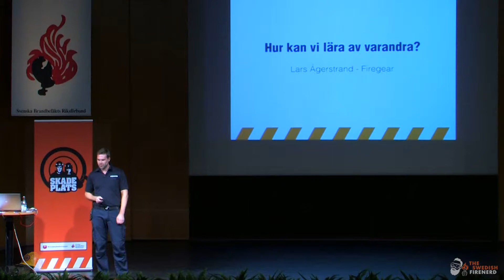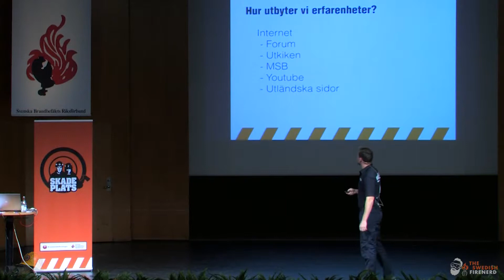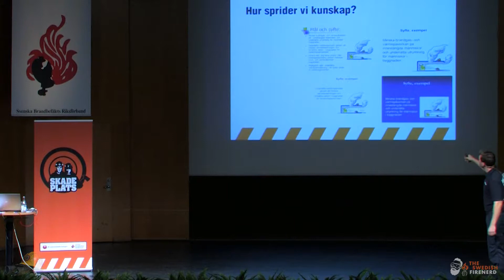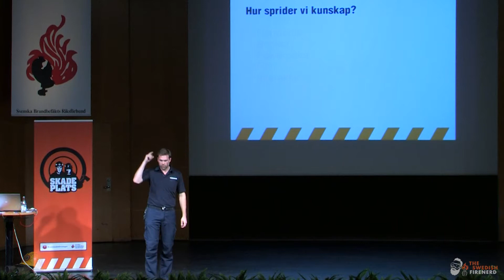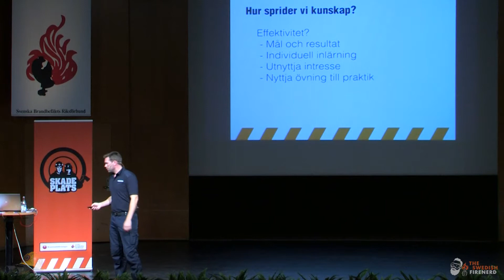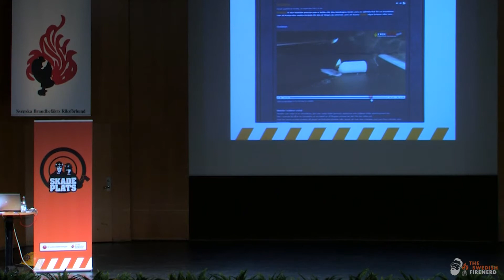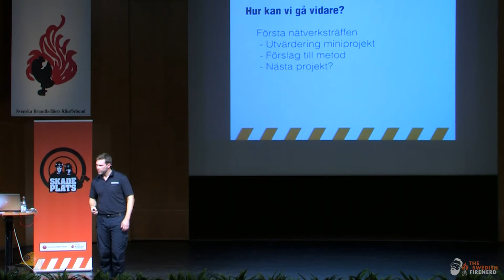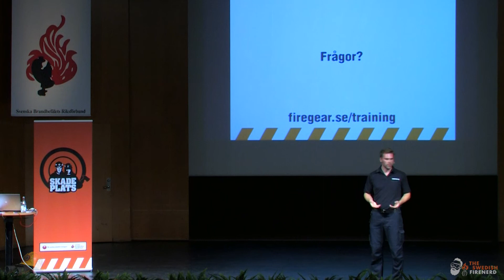Hur kan vi lära av varandra? Skadeplats 2011 - Katrineholm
Erfarenheter från nationella och internationella samarbeten inom området erfarenhetsåterföring och lärande. Hur kan vi utveckla samarbetet mellan räddningstjänsterna i Sverige?
Föreläsare : Lars Ågerstrand